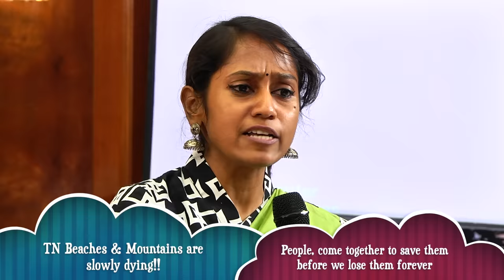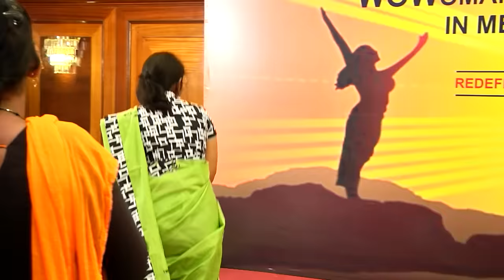ஏழ்மை, மன உளைச்சல்களில் இருந்து வெளியே வர, இதை பாருங்கள் முதலில்!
Poverty is a Mindset. And you cannot guess where this mindset starts.

𝐈𝐧𝐭𝐞𝐫𝐞𝐬𝐭𝐞𝐝 𝐢𝐧 𝐌𝐢𝐧𝐝𝐅𝐫𝐞𝐬𝐡'𝐬 𝐏𝐫𝐨𝐠𝐫𝐚𝐦𝐬 & 𝐖𝐨𝐫𝐤𝐬𝐡𝐨𝐩𝐬? Please fill out the form and we will send interesting articles on self-development and keep you informed of our forthcoming workshops